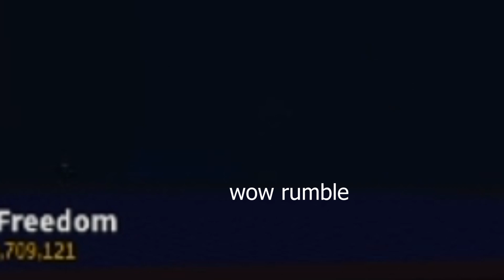When you think you found a rumble fruit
Reality is often dissapointing..